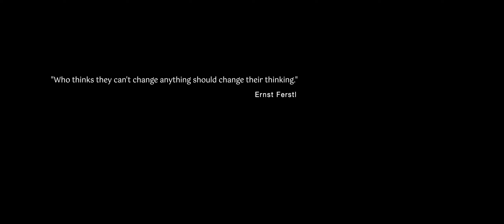Raja Ampat Liveaboard Diving 2023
Diving in Raja Ampat on the schooner Raja Laut in February and March 2023. Featuring mantas, sharks and many others! ENGLISH subtitles available! DEUTSCHE Untertitel verfügbar!